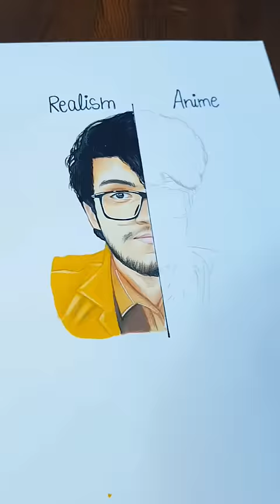it's only imagination🌛...✨aNiMe✨ ‎@triggeredinsaan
I hope this video reaches to the triggered insaan 😍

do more share 🌛❤️